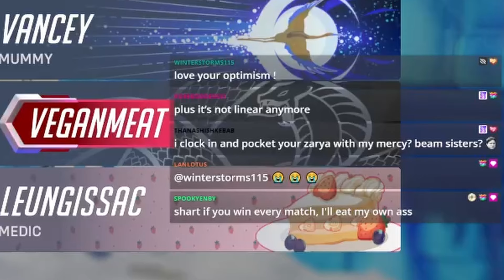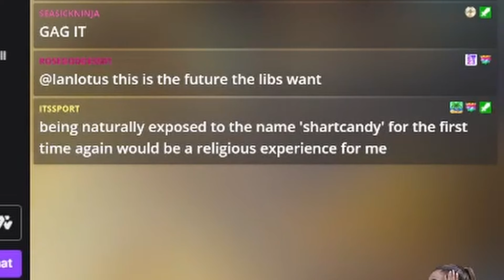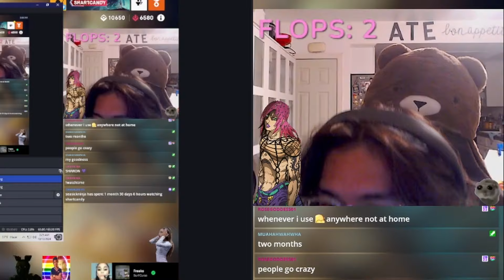SUPPORT player on TANK, call that a VERS(ACE)🔝↕️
(S)tankCandy

HungTwunk: ​⁠@levinsucks

I stream almost every day too, so come say hi @

Editing by Sport (  ​⁠@itsSport   )